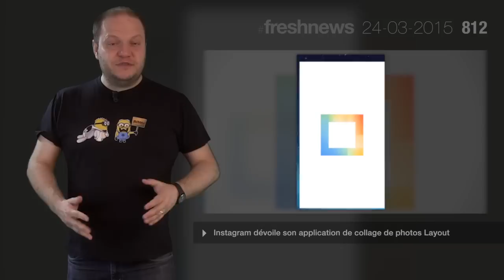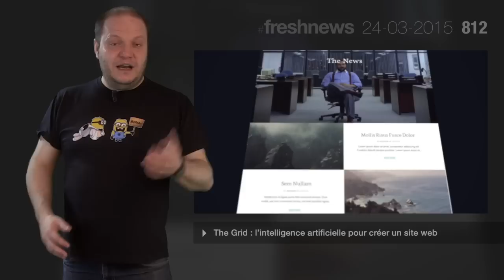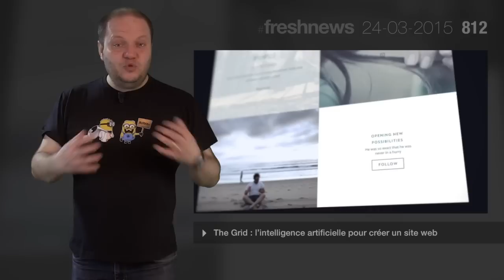freshnews 812 Instagram Layout. The Grid. Phone by Facebook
Instagram dévoile son application de collage de photos Layout. The Grid : l’intelligence artificielle pour créer un site web. Facebook test Phone, une application pour téléphoner à ses amis